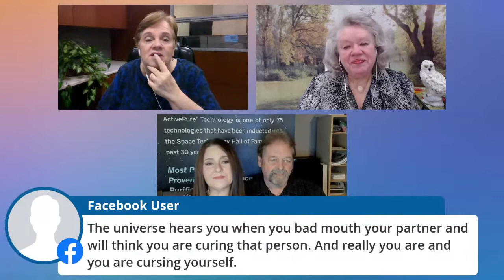Reset 4 Success - HOT Marriage Secrets & Friendships on FIRE!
Marian LaSalle and Lady Lou love bringing you wonderful and interesting Guests to our Reset 4 Success Show. Today we welcome Rick and Tina Cain. For 17 years, Rick and Tina, a husband and wife team, have been ‘Health Science Associates’ with an 85-year-old company. They bring families and businesses some options for two often overlooked MACRONUTRIENTS that have an immediate and long-term effect on health and safety: clean air and clean water. The Cain’s mission is to educate through an in-person meeting, or a scheduled ZOOM meeting via their ‘Healthy Home Experience.’ “When people know better, they can do better.” ~ Tina Cain
Here is the link to add for the training we recommend:
Contact Marian LaSalle:
~ Live Stream Show Producer ~ Digital Marketing Trainer ~ Mastermind Host ~ Podcaster ~ Show Host, & YouTube Content Creator. Host your own weekly live stream video show with Marian doing all the technical work. You book your own guests and show up – Turnkey packages – Spotlight Productions @
Contact Lady Lou Dewey:
Welcome to our ‘live’ stream video Shows – Daily Reset 4 Success, Wisdom Chats 4 the Curious, Work From Home, and now our newest Show – ASK The Experts! We air ‘live’ on Facebook and YouTube simultaneously. Replays are available 24/7. You may also ‘listen’ to all our Shows on your favorite Podcast platform under ‘Natural Curiosity.’ YES! You can take us with you everywhere you go!
To ‘JOIN’ our Natural Curiosity Group on Facebook You can find all our links on our
P.S. A favor, please… By SUBSCRIBING to our YouTube channel, you are helping us reach more people who may really need to hear our messages on inspiration, hope, self-improvement, having fun, and togetherness. And, you may click on the little bell on YT to receive ‘notifications’ of our LIVE SHOWS in your e-mail Inbox. Thanks.
P.P.S. You may help us even MORE by SHARING our videos & audios with your Social Media Friends. Look for the SHARE button under the video. Please ‘be nice’ and give us a vote of confidence by clicking the little THUMBS UP or ‘LIKE’ button! BIG HUGS to YOU! LOVE YA!